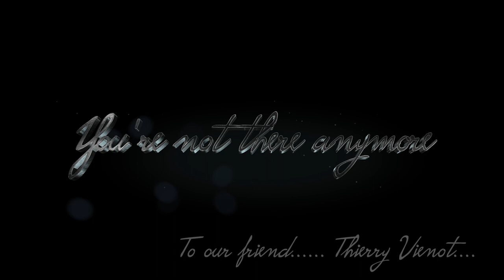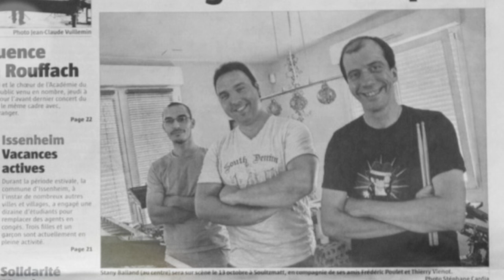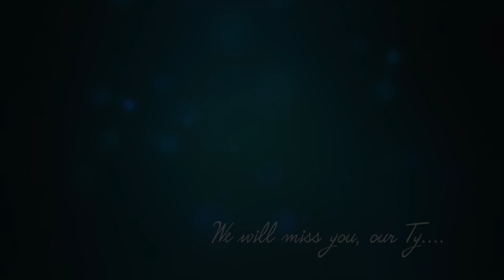And you're not there anymore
Premier extrait de l'album "Ty"